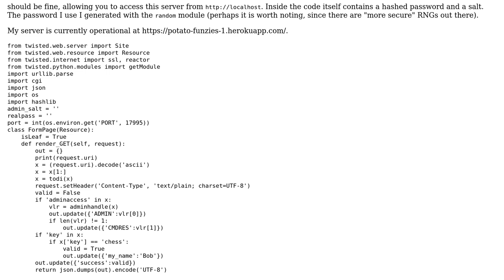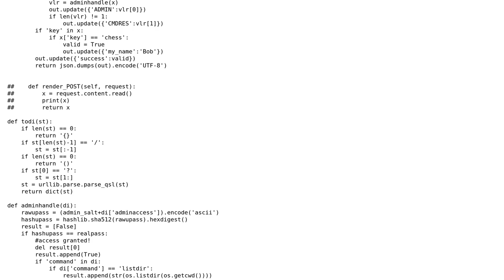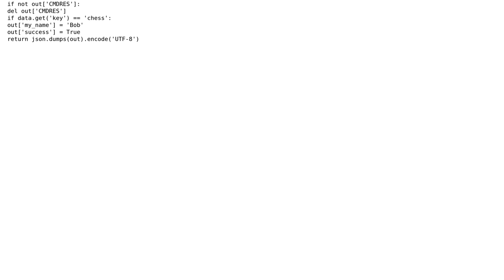Basic web app that returns a JSON of information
With thanks & praise to God, and with thanks to the many people who have made this project possible! | Content (except music & images) licensed under CC BY-SA | Music | Images & others | With thanks to user Luke user Jamal user Graipher and the Stack Exchange Network Trademarks are property of their respective owners. You are responsible for your own actions.